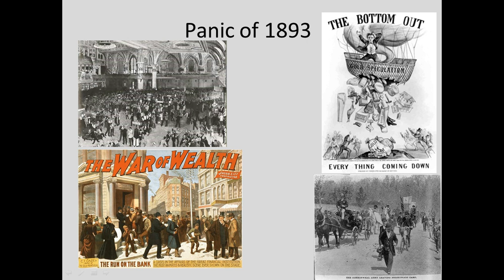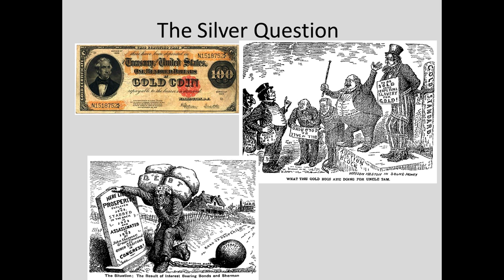19 05 Silver and Gold